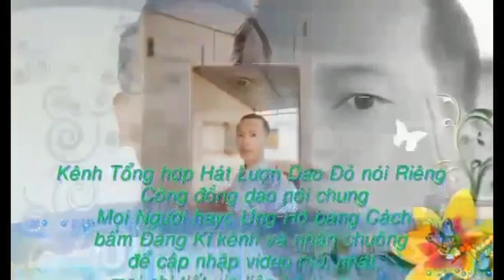hát lượn dân tộc dao đỏ phiêng chỉ phúc lộc phần 359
lydaoonvlog hatluondaodogaixinh iumienhnzung # tiếng hát lượn dân tộc dao đỏ phiêng chỉ phúc lộc ba bể bác Kạn